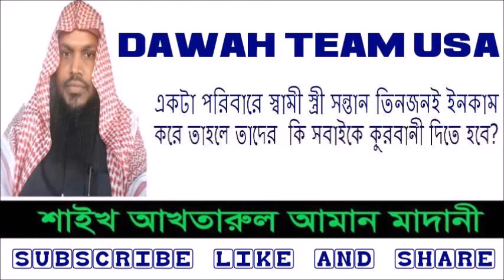একটা পরিবারে স্বামী স্ত্রী সন্তান তিনজনই ইনকাম করে তাহলে তাদের কি সবাইকে কুরবানী দিতে হবে?